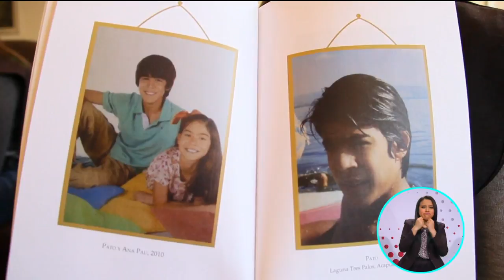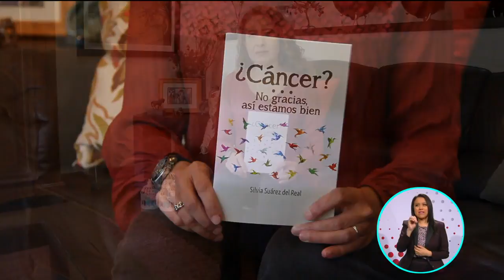¿Cáncer? No gracias, así estamos bien | A Quien Corresponda